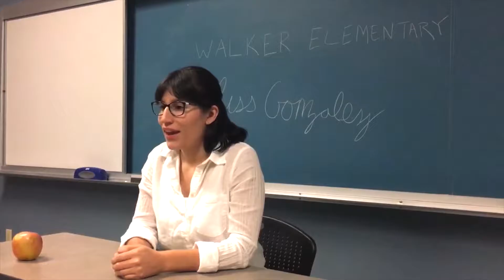Video Edited by Ray Roman for CSUN Students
This is a video I edited in December 2015 for CSUN Students who came to me with their video footage to assemble for a student project they were working on.